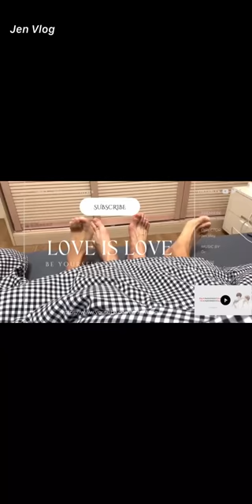[Engsub/BL] "Yesterday I made my wife mad, so he went back to his mom's home" Chen Lv & Liu Cong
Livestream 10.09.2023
Chen Lv/ Trần Luật: @Clv陈律
Date of birth/ Sinh ngày: 25/09/1997
Height/ Chiều cao: 1m75
Hometown/Quê quán: Nanchang, Jiangxi Province/ Nam Xương, Giang Tây
Date of birth/ Sinh ngày: 27/09/2001
Height/ Chiều cao: 1m85
Hometown/ Quê quán: Guangzhou, Guangdong Province/ Quảng Châu, Quảng Đông

Jen Vlog